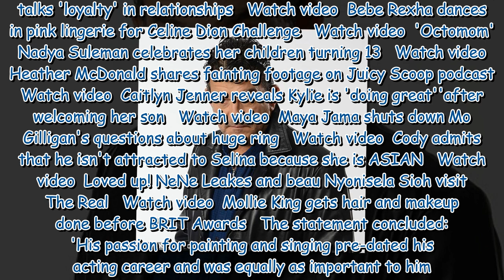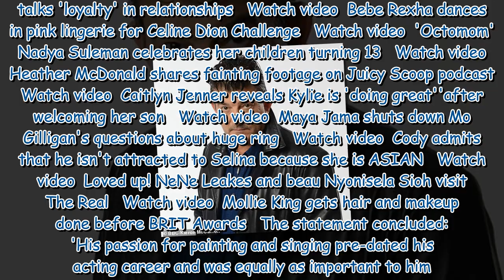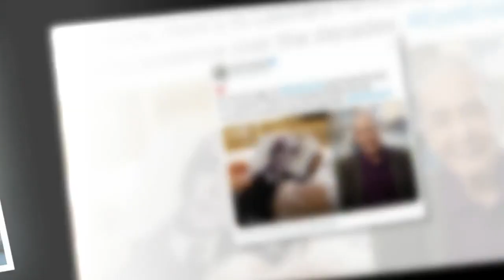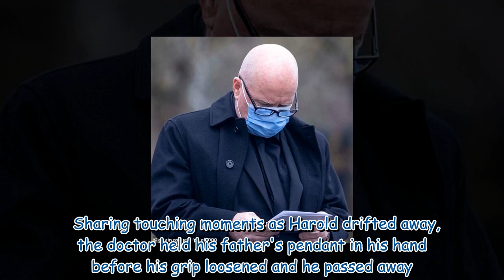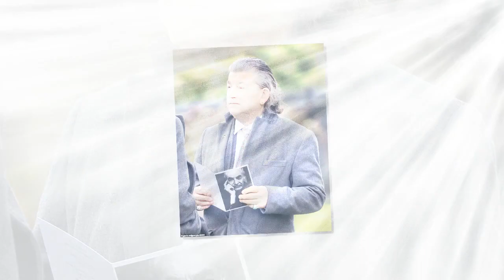EastEnders stars arrive for Dr Legg actor Leonard Fenton's funeral What's your view? Be the first to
EastEnders stars arrive for Dr Legg actor Leonard Fenton's funeral What's your view? Be the first to comment...494611